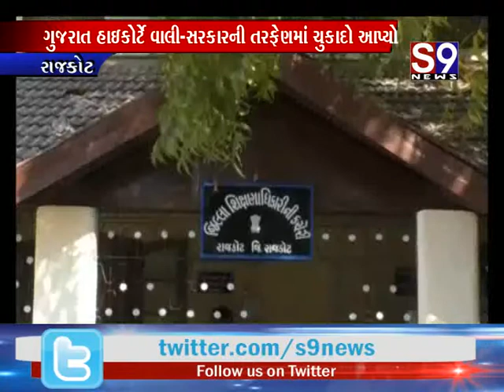રાજકોટ : ખાનગી શાળાઓની બેફામ ફી માટે ફી નિયમન કાયદો બનાવાયો